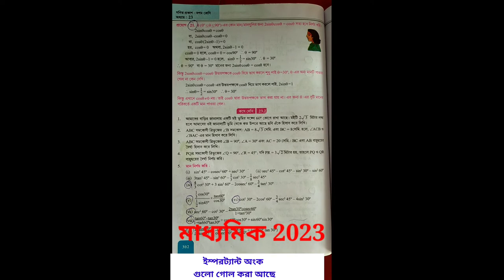মাধ্যমিক অঙ্ক সাজেশন 2023 / Madhyamik mathematics Suggestion 2023 // মাধ্যমিক দশম শ্রেণীর 2023#short